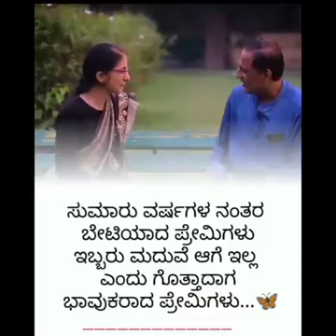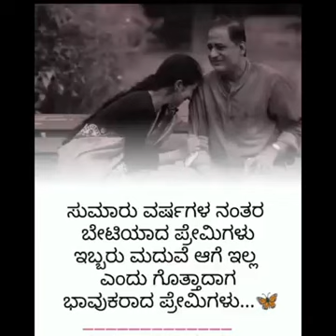the great love story#byndoor